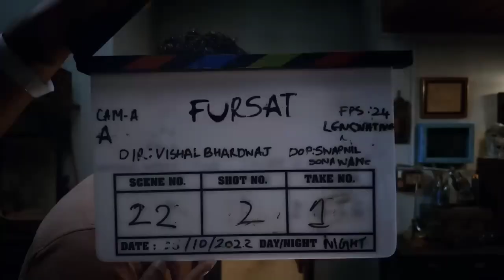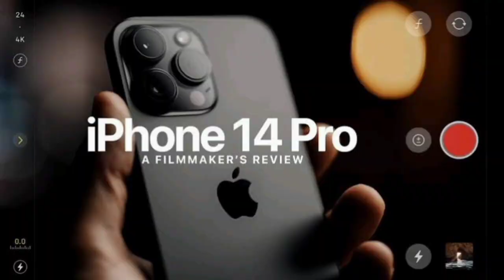Fursat Short Film | Shot on iPhone 14 Pro | Vishal Bhardwaj | Ishaan Khatter | Short Film Review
tag-

short film review